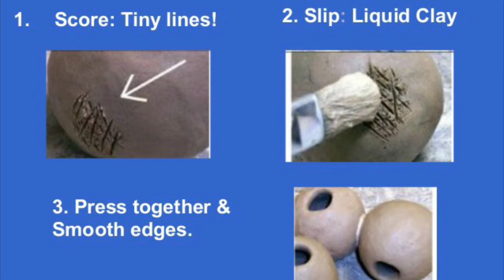Clay Taco Fish